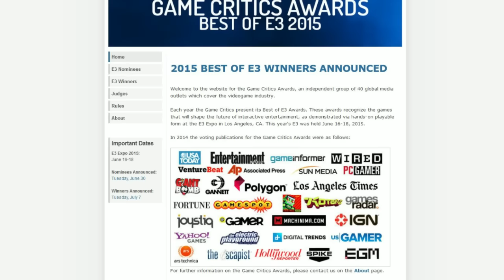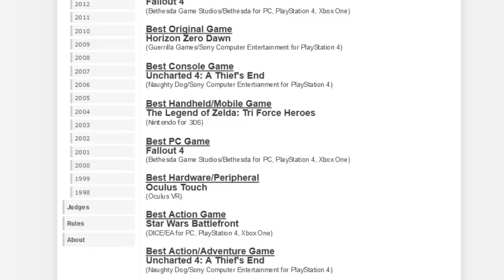Free2pay #38 : Le Jeu Vidéo de demain avec les Game Critics Awards E3 2015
- Trente-huitième épisode de Free2pay d'UnDropDansLaMare, un épisode qui sent bon l'été et la crème solaire indice 50 comme vous le constaterez avec le tout nouveau générique ambiance sable "show" ! Mais pas le temps pour une ronflette sur la plage puisqu'on vous annonce les jeux de l'E3 2015 qui façonneront le jeu vidéo de demain ! Enfin on s'enflamme pas puisque ça vient tout droit des Game Critics Awards et qu'on va vous montrer qu'il existe une très légère marge d'erreur comme en témoignent les dernières éditions !